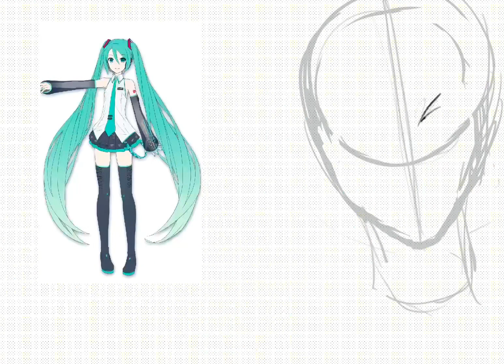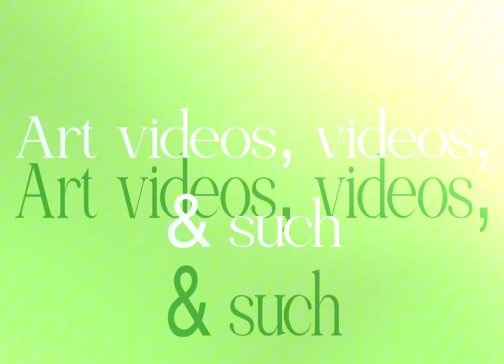Miku eat onioon (SPEED DRAW)-(FLASHING LIGHTS)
Onioon, also new outro